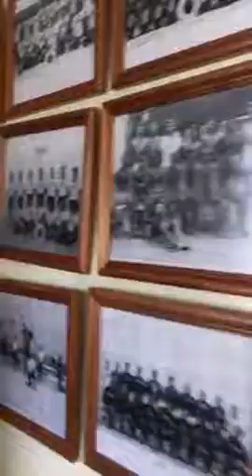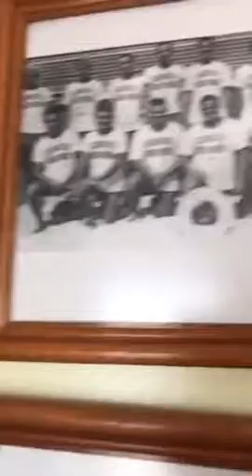Captain Craig's house part 2